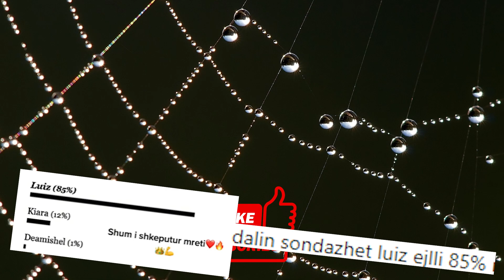Luiz Ejlli kryeson bindeshem...del sondazhi se cili eshte me i pelqyeri sonte!